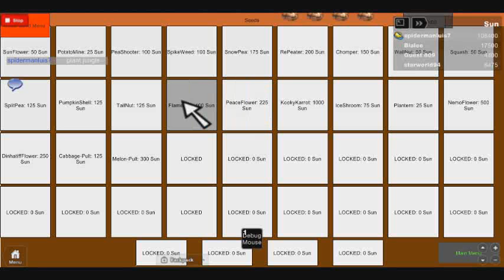my fav game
vip link